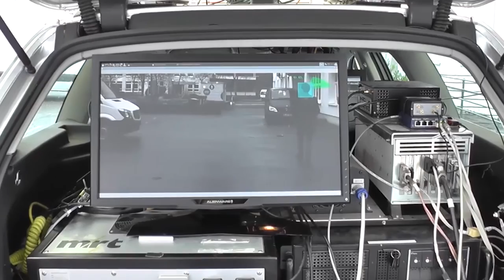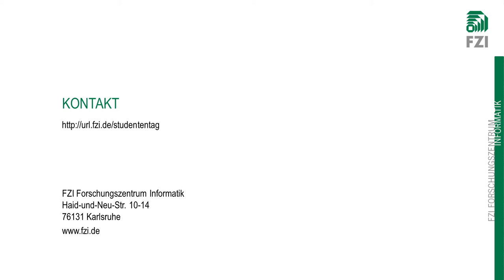Studententag am 07. Dezember 2016 im FZI House of Living Labs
Du studierst noch oder bist bald fertig? Du suchst ein spannendes Thema für deine Abschlussarbeit, ein interessantes Praktikum, eine abwechslungsreiche Hiwi- Stelle oder vielleicht einfach schon „den“ richtigen Job an der Schnittstelle zwischen Forschung und Industrie? Dann komm am 07. Dezember 2016 zu uns ans FZI Forschungszentrum Informatik. Erkunde unser FZI House of Living Labs und unsere abwechslungsreichen Forschungsgebiete und erlebe praxisnahe Wissenschaft hautnah.
Lerne bei einem Glas Glühwein unsere studentischen Mitarbeiter, Forscher und Professoren kennen und erfahre mehr über ihren Werdegang und unsere Angebote für euch im Forschungsalltag.
Auch Themen wie Promotion, Abschlussarbeit oder Hilfskraftstelle am FZI in Karlsruhe oder in unserer Außenstelle in Berlin werden dabei nicht zu kurz kommen. Wir freuen uns auf dich!

...wir sind so unique das wir unic sind ;-)